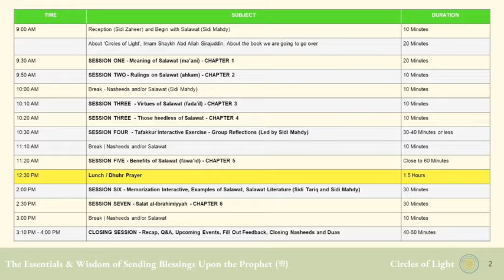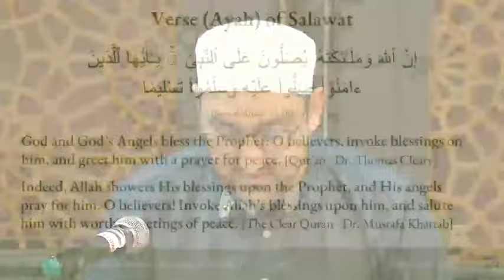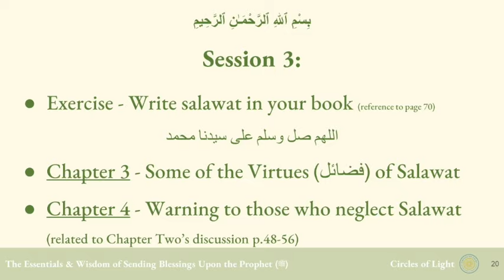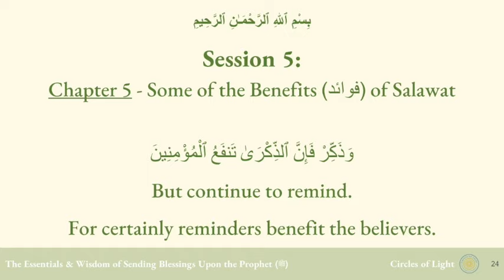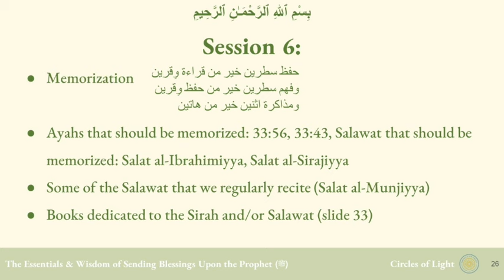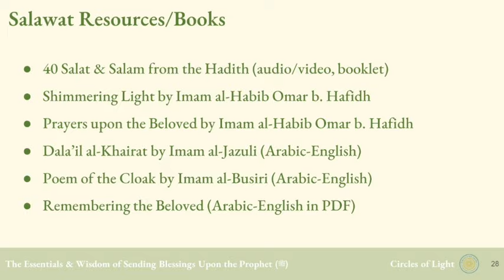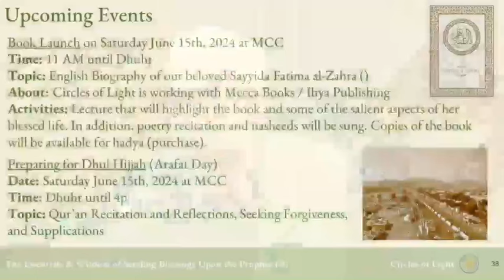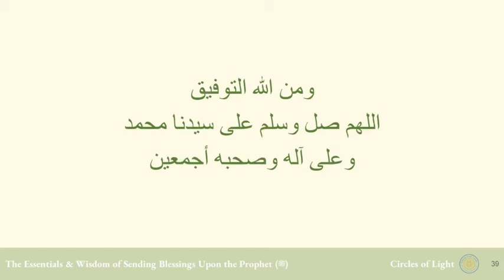Essentials & Wisdom of Sending Blessings Upon the Prophet (ﷺ) | Sidi Tariq Samady & Sidi Mahdy Amine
In this Salawat retreat, Ustadh Tariq Samady gives practical and spirtual insights to learn the fundamentals of sending Salawat (prayer) upon our beloved Prophet Muhammad (saw). He explains how to discover the wisdom behind Salaway and delve into its meanings, virtues, and benefits.

We use the book "Sending Prayers Upon the Prophet" by Imam ʿAbdallah Sirajuddin Al-Husayni.

Ustadh Tariq Samady
Ustadh Tariq Samady is a native of the Bay Area with roots hailing from the ancient city of Kabul. He is a lifelong seeker of Islamic knowledge, learning from a wide range of Muslim scholars – local and international. With blessings from his teachers, he has contributed to various educational programs and gatherings of dhikr.

His research and editing interests span Qur’an and Hadith commentaries, Philology, Spirituality, and Persian Poetry. Tariq is the founder of Circles of Light (حلق النور), a fledgling educational initiative focused on sharing sacred learnings and wisdom for the benefit of the community. He studied Computer Science at California State University – East Bay and has over ten years of experience as a Developer and Analytics QA Engineer.

Ustadh Mahdy Amine (Guest Speaker)
Ustadh Mahdy Amine is a Zaytuna College alumnus and practicing attorney. He teaches Islamic Studies at ILM Tree and serves as Convert Care Coordinator for Ta’leef.

About Circles of Light
Circles of Light is a fledgling educational initiative focused on sharing sacred learnings and wisdom for the benefit of the community, meant to assist in maximizing Dunya (this life) for our Deen (Faith). He gives wisdom to whomever He wills. Whoever is given wisdom has been given much good. But none pays heed except those with insight. (Quran). We are motivated by the words of the Messenger of Allah (peace and blessings be upon him); the most beloved people to Allah are those most beneficial to the people. (Hadith). We seek to achieve this aim through our in-person educational programs and publications.

Almighty Allah ﷻ directs us in Sūratul Aḥzāb, “Verily, Allah and His Angels send blessings on the Messenger of Allah. You who believe invoke blessings on him and salute him with a worthy salutation.” Our purpose of invoking blessings upon the Beloved ﷺ leads to proximity to Almighty Allah ﷻ by obeying this command while simultaneously fulfilling our rights upon the Messenger of Allah ﷺ. It is crystal clear how vital the invocation of Ṣalawāt is for the believer, and it is a Mercy of Almighty Allah ﷻ for its rewards to be multitudinous. Abundant Ṣalawāt upon the Beloved ﷺ leads to loving him and knowing his beautiful qualities. By that virtue, degrees of purity are realized. From the signs of the people of the Sunnah is sending Ṣalawāt upon him, for the key to all goodness is Ṣalawāt upon the Messenger of Allah ﷺ.

– More about celebrating the Prophet (peace be upon him)’s day of birth

This retreat took place at the Muslim Community Center - East Bay (MCC East Bay) in Pleasanton, California on June 1, 2024.